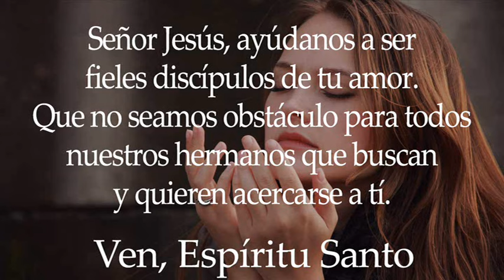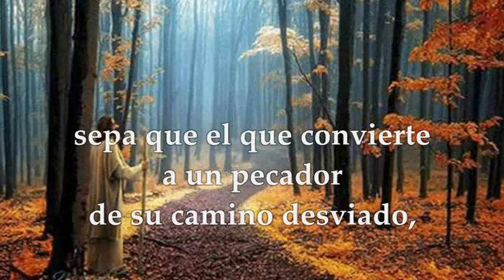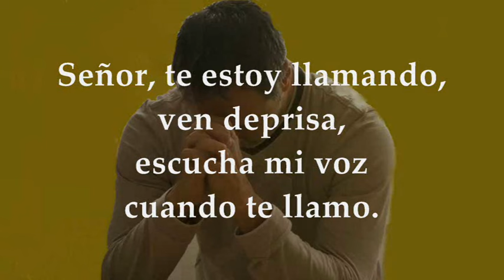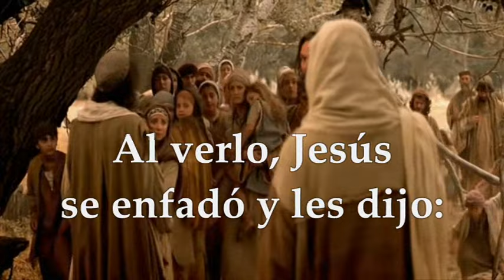EVANGELIO SÁBADO 25 DE MAYO DE 2024 | MARCOS 10, 13-16 | SÁBADO 7°SEMANA TIEMPO ORDINARIO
EVANGELIO Y LECTURAS EUCARISTÍA SÁBADO 25 DE MAYO DE 2024 SÁBADO SÉPTIMA SEMANA TIEMPO ORDINARIO CICLO B. Primera Lectura: De la carta del apóstol Santiago 5, 13-20 Salmo 140,1-2.3.8 R/. Suba mi oración como incienso en tu presencia, Señor. Del santo Evangelio según San Marcos 10, 13-16.